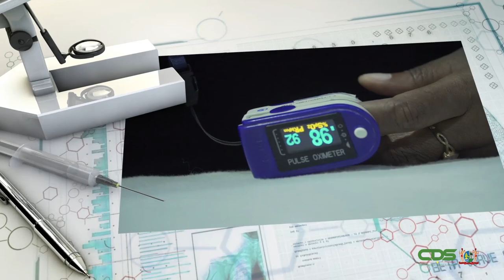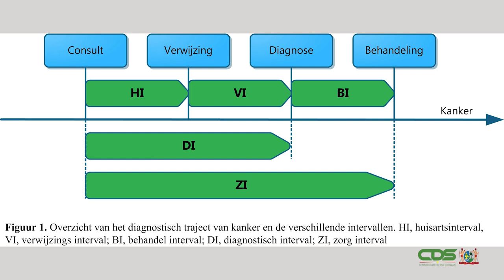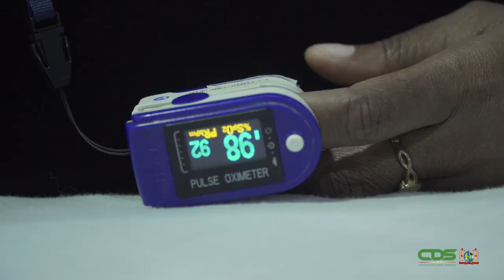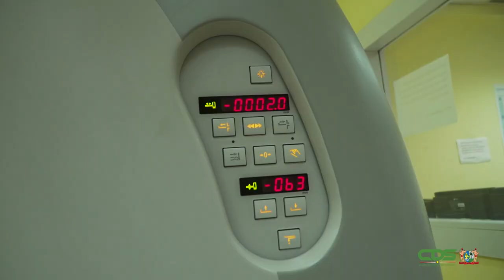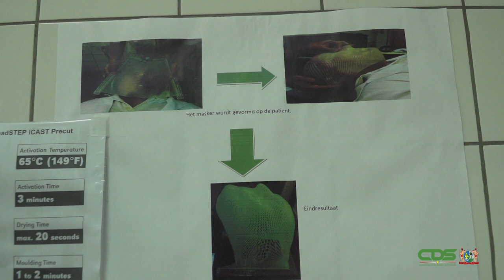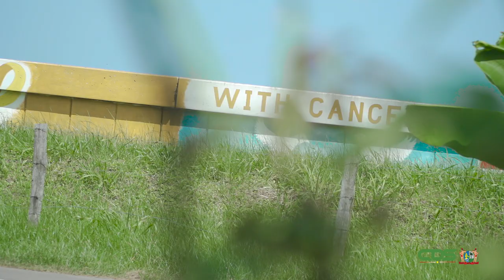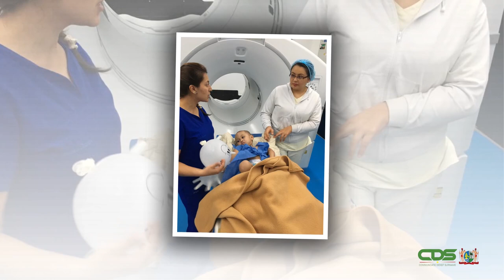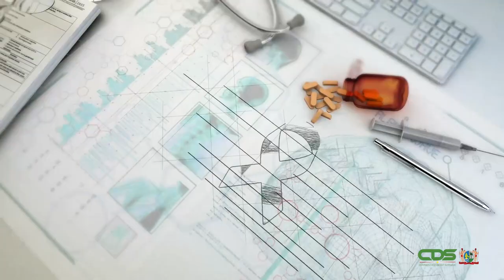WERELD KANKERDAG 4 FEBRUARI 2021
Vandaag is het Wereldkankerdag. Een dag om stil te staan bij deze ingrijpende ziekte.
Kanker zet je wereld op zijn kop. Wij denken aan al de mensen die tegen deze ziekte strijden, de ziekte overwonnen hebben en ook aan zij die de strijd helaas hebben verloren.